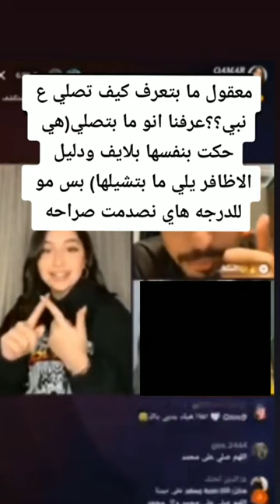فضيحة قمر الطائي ماتعرف تصلي على النبي محمد